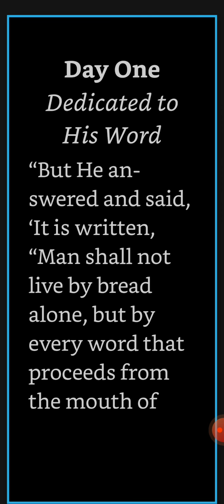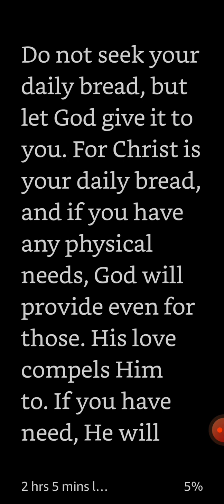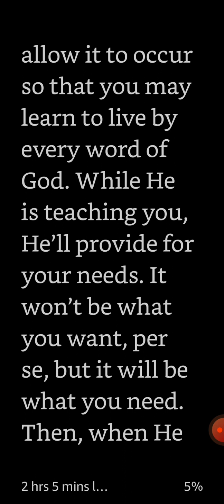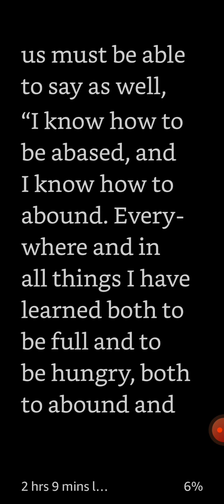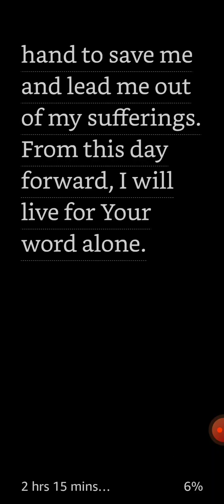PRAYER TIME! 😀 How is everyone?